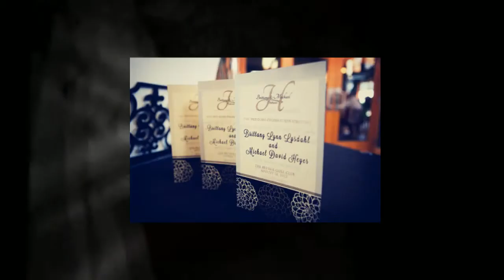Refuge Golf Club - Minneapolis Wedding Photographers - Brittany & Michael